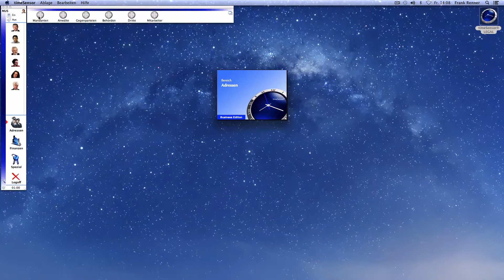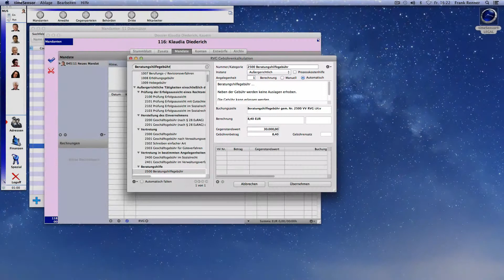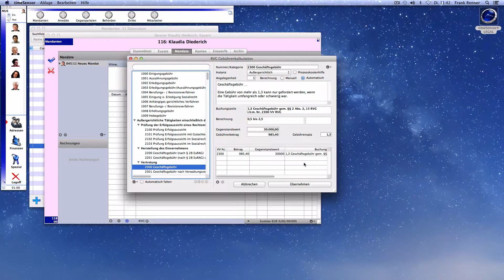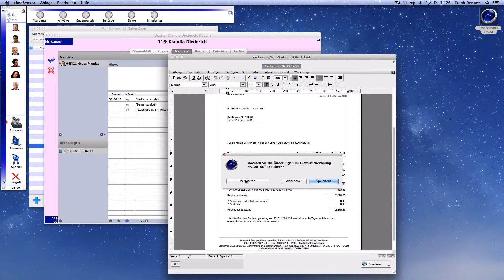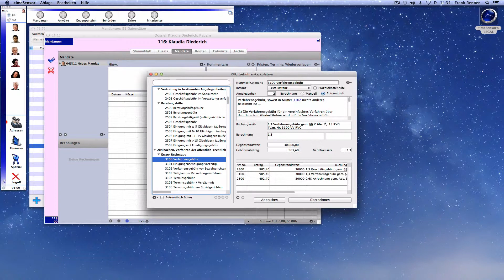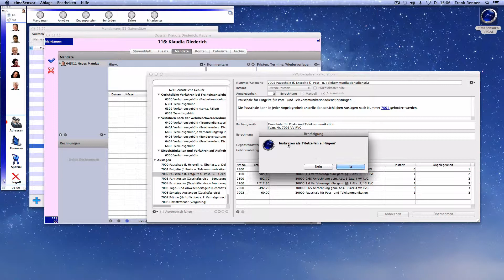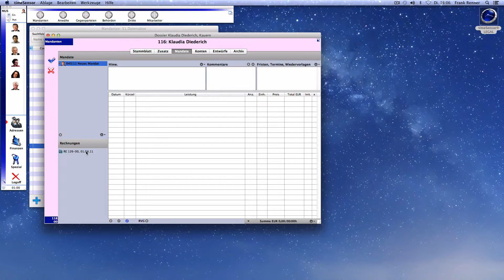Kanzleisoftware timeSensor LEGAL – Leistungen erfassen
Lernen Sie in diesem Video, wie Sie Leistungen in timeSensor LEGAL erfassen können, wenn Sie nach dem Rechtsanwaltsvergütungsgesetzt (RVG) abrechnen wollen.

timeSensor AG ist ein Softwarehaus mit internationaler Ausrichtung und Fokus auf bedienerfreundliche Software für Rechtsanwält*innen, Notar*innen und Rechtsabteilungen
00:00 - Einführung, Mandat einrichten
00:55 - RVG Gebührenkalkulation
01:16 - Die Bedienelemente
05:50 - Instanzen und Angelegenheiten
06:52 - Weitere Funktionen
09:25 - Abschluss